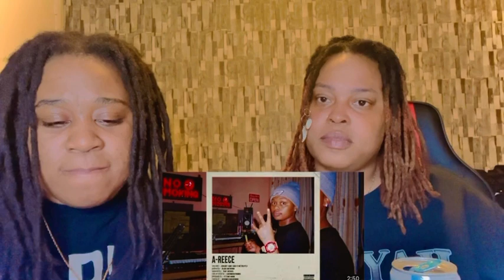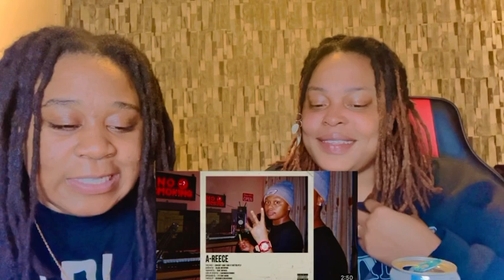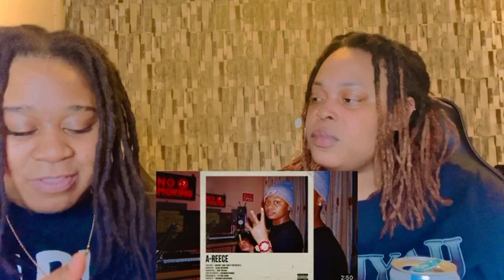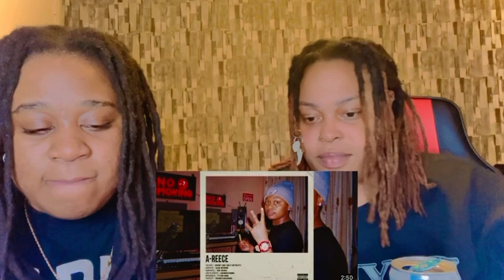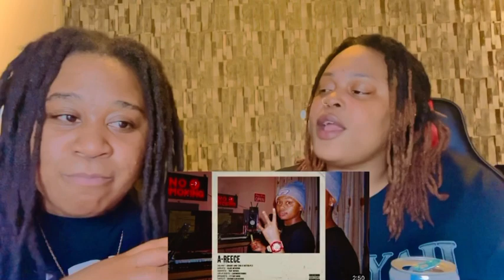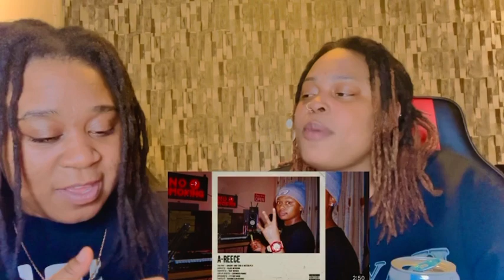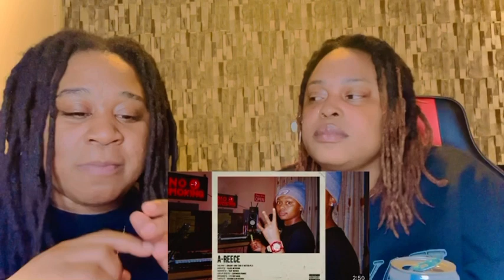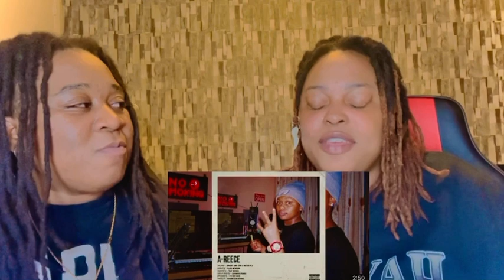A-REECE- Couldn’t Have Said it Better Pt.3| Reaction Video| *sorry for the wait*